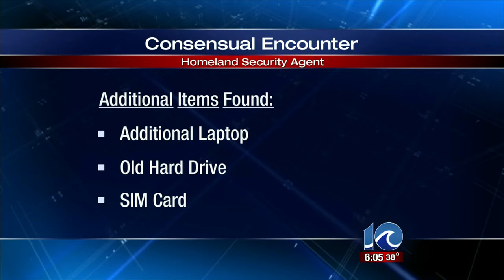Former NASA contractor faces judge in lying to fed agents case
Former NASA contractor faces judge in lying to fed agents case. Andy Fox reports.